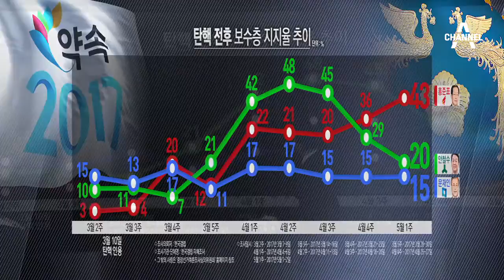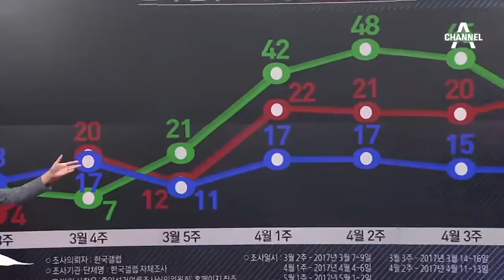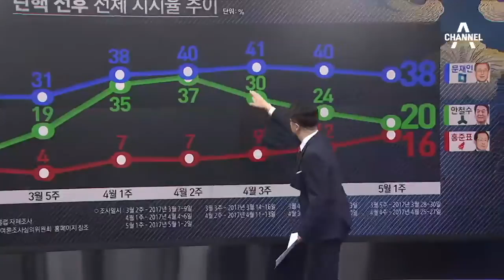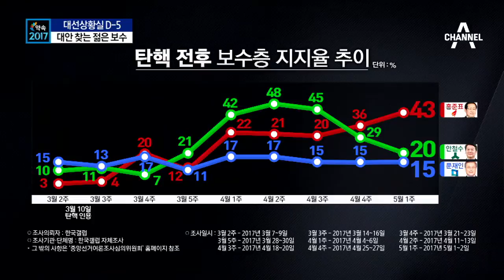갈 곳 잃은 보수 표심, 향방은? /5.9 대선 이제 닷새 앞으로 다가왔습니다.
5.9 대선 이제 닷새 앞으로 다가왔습니다.

이번 선거의 변수로 꼽히는 늘어난 보수 부동층, 이른바 보수 유목민들의 막판 선택이 어디로 향할지 주목되는데요.

정치부 노은지 기자와 얘기 나눠보겠습니다.